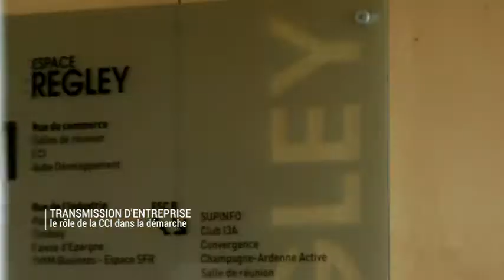Transmission d'entreprise - mai 2018